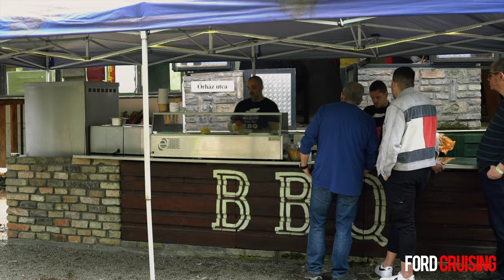15. Mustang Találkozó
15.  Mustang Találkozó, Tahitótfalu (hivatalos videó)

Készítette: Fekete Benjámin, Ivánku Márk, Ernst Calla Bettina és Kumi Kevin
Vágó: Fekete Benjámin

Ford Cruising: 15th Mustang Meet, Tahitótfalu, Hungary (official video)

Director: Benjamin Fekete & Márk Ivánku, Bettina Ernst Calla & Kevin Kumi
Cutter : Benjamin Fekete